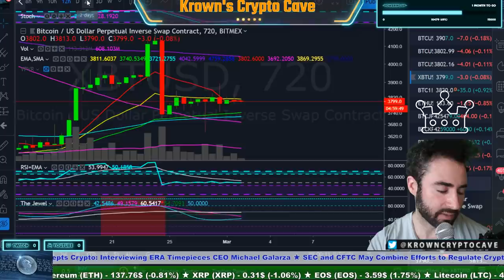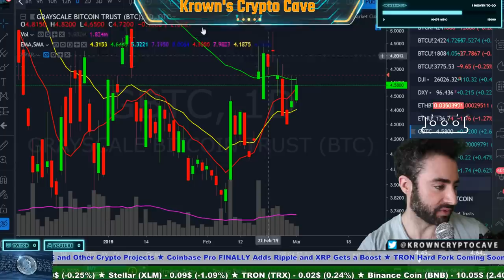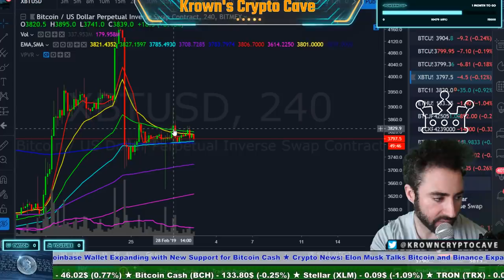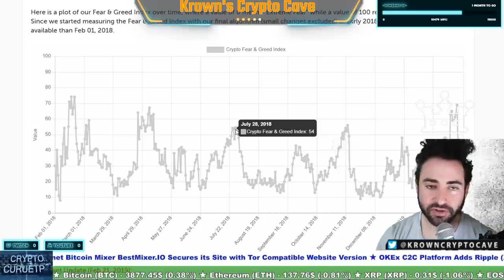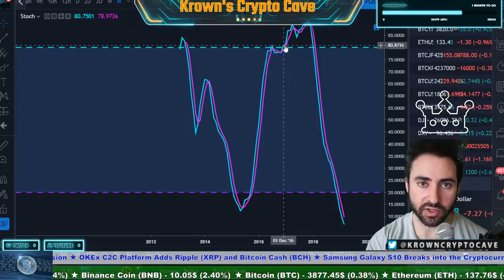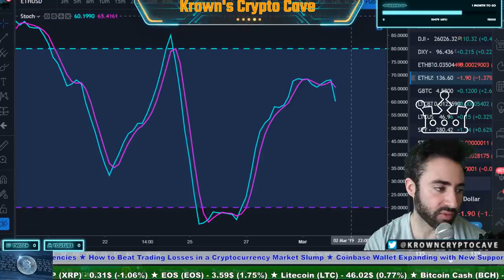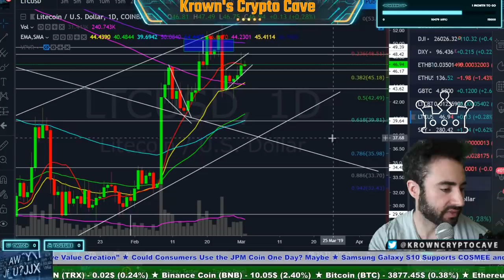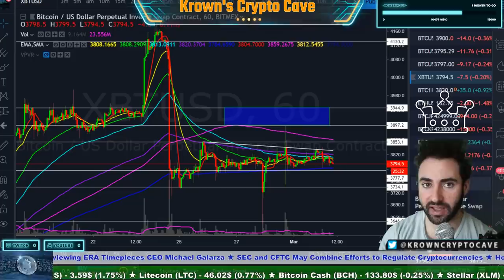Bitcoin Monthly Outlook! March 2019 Price Prediction, News & Trade Analysis